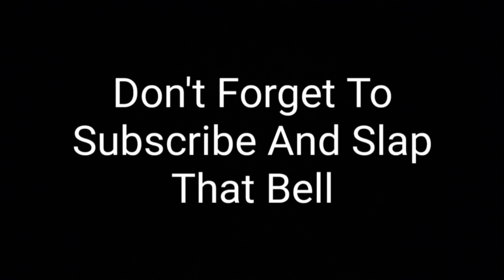Building our skins in Minecraft - Troll Wars (Ep.4)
Adventures - William Ekh